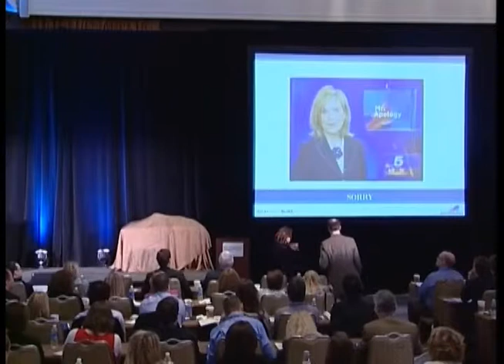Jeanne Bliss: Net Promoter ®